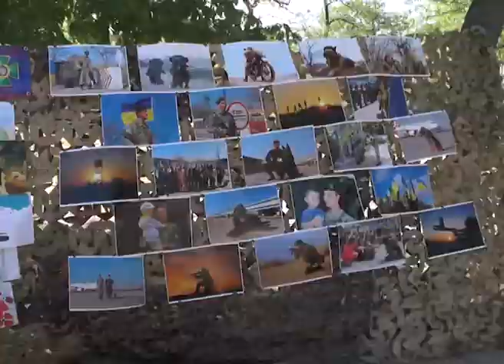Прикордонники відзначили своє професійне свято